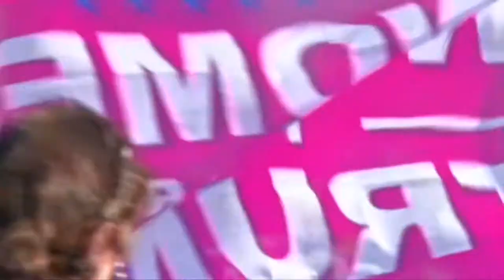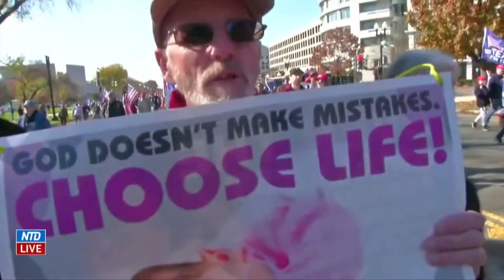Stand for president Trump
Election Us